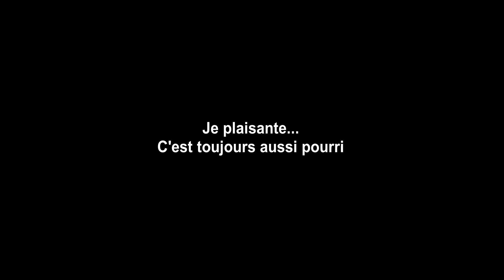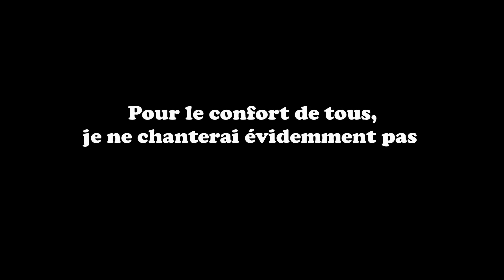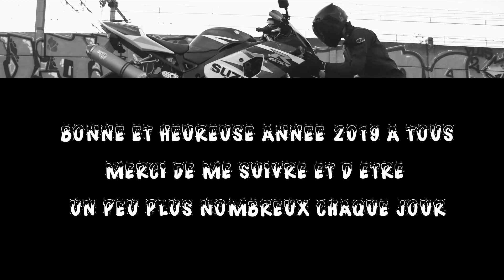Dégâts de la neige, Gilets jaunes, Lignes Blanches ► DO #5 Motarde GSXR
Dernière DO de l'année. Oui, je la publie le jour de l'an, chose totalement illogique 😄 mais petit contre temps avec l'upload. Navrée aussi pour le son un peu pourri et bas parfois.
J'espère que vous apprécierez. Bonne année à tous et soyez prudents sur les routes !